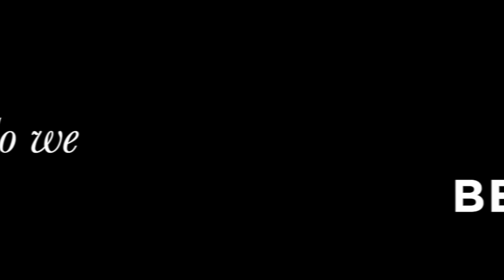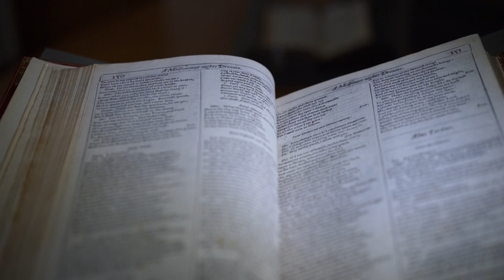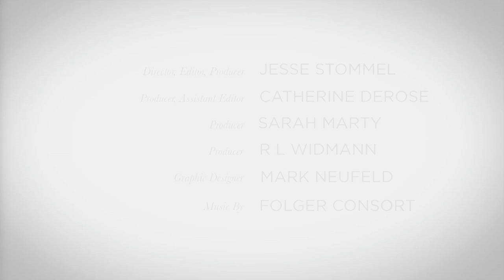Shakespeare in Community (Prologue): Where to Begin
When we walk into a theatre, there are a whole host of things we might see: a stage, chairs, audience members milling about, stagehands, actors peaking out from behind a curtain. When we walk into a classroom, we see desks, a chalkboard, podiums, a projector, students, teachers. A MOOC is a certain kind of learning environment. It is not exactly a stage, not exactly a classroom. It is something else. There is not, for example, only a single way into this Shakespeare in Community MOOC. There are lots of points of entry. There is also more than one exit.

Director, Editor, Producer: Jesse Stommel
Producer, Assistant Editor: Catherine DeRose
Producer: Sarah Marty
Producer: R L Widmann
Graphic Designer: Mark Neufeld